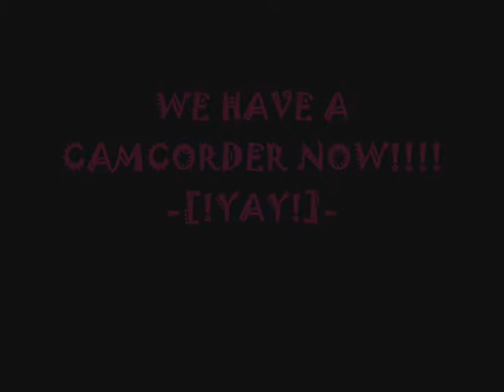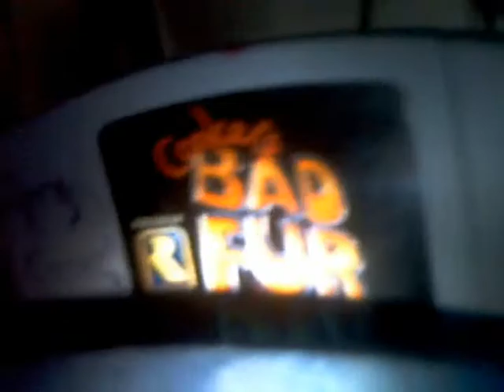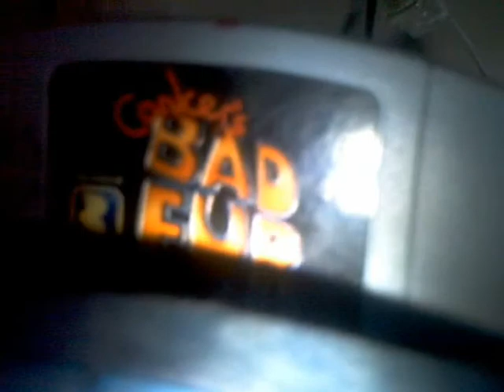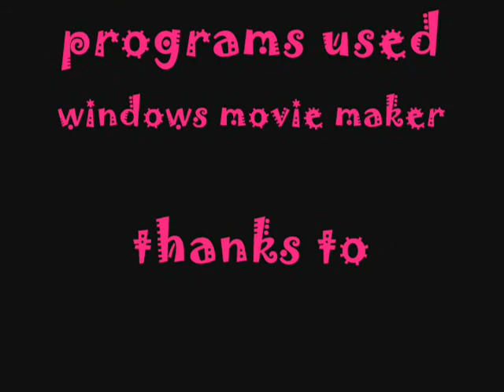fun fun fun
yup yup yup